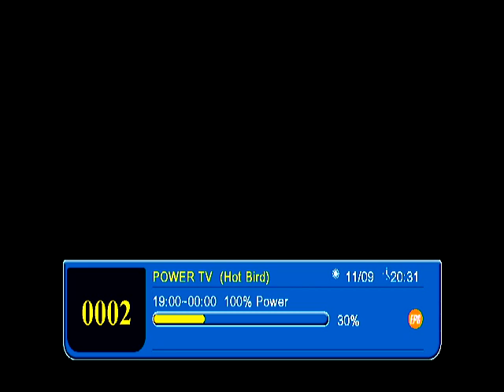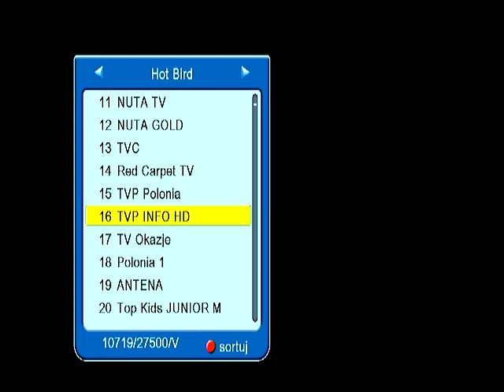Zapping polskojęzycznych kanałów FTA z satelity HotBird 13F i G - Polish-language channels FTA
Powrót kanału Music Box tym razem w HD oraz start nowego kanału Dlia Ciebie TV - CTV.

TVP Info HD informacyjny Telewizja Polska SA HDTV 16:9 Hot Bird 13G 10719.00 V
4fun.tv muzyczny 4fun Media SDTV 16:9 Hot Bird 13G 10758.00 V
4fun Dance muzyczny 4fun Media SDTV 16:9 Hot Bird 13G 10758.00 V
4fun Kids muzyczny dla dzieci 4fun Media SDTV 16:9 Hot Bird 13G 10758.00 V
Eska TV Extra muzyczny Telewizja Polsat SDTV 16:9 Hot Bird 13G 10758.00 V
Stars.TV muzyczny Stars.TV s.r.o., własność JBD S.A SDTV 16:9 Hot Bird 13G 10758.00 V
TVS regionalny Arkadiusz Hołda SDTV 16:9 Hot Bird 13G 10796.00 V
Dlia Ciebie TV CTV rozrywkowy HDTV 16:9 Hot Bird 13G 10930,00 H
TVP Polonia HD polonijny Telewizja Polska SA HDTV 16:9 Hot Bird 13E 11075.00 V
Power TV muzyczny MWE Networks SDTV 16:9 Hot Bird 13G 11278,36 V
Nuta.TV muzyczny MWE Networks SDTV 16:9 Hot Bird 13G 11278,36 V
Nuta Gold muzyczny MWE Networks SDTV 16:9 Hot Bird 13G 11278,36 V
TVC regionalny MWE Networks SDTV 16:9 Hot Bird 13G 11278,36 V
Antena ogólny MWE Networks SDTV 16:9 Hot Bird 13G 11278,36 V
Red Carpet TV ogólny Edusat sp. z o.o. HDTV 16:9 Hot Bird 13G 11278,36 V
Polonia 1 ogólny Polcast Television Sp. z o.o. SDTV 16:9 Hot Bird 13G 11662.00 V
Tele 5* ogólny Polcast Television Sp. z o.o. SDTV 16:9 Hot Bird 13G 11662.00 V
TV Okazje telezakupowy tvo sp. z o.o SDTV 16:9 Hot Bird 13B 12188.00 V
Music Box muzyczny  HDTV 16:9 Hot Bird 13B 12520,00 V